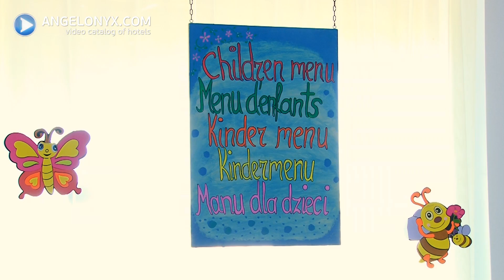Cyprotel Faliraki Hotel 4★ Hotel Greece Rhodes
Learn more about Cyprotel Faliraki Hotel 4★ Hotel Greece Rhodes